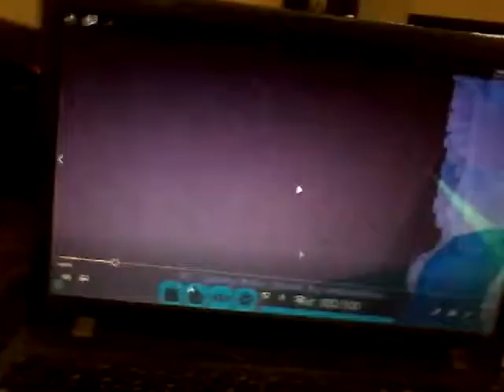Flood escape 2 Gameplay (chandlerherrera2)